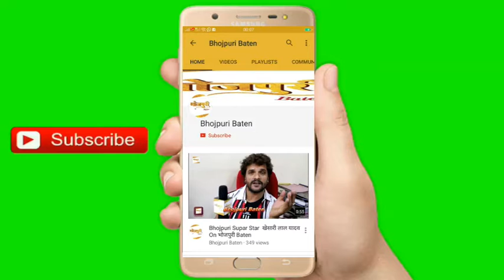अपने Birthday पर Actress KAJAL YADAV ने दर्शकों को किया कहा